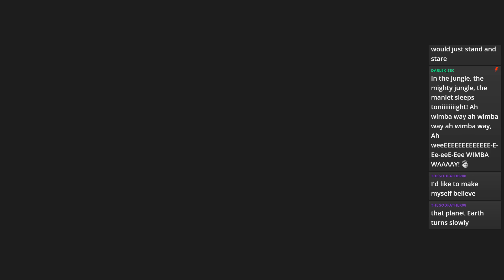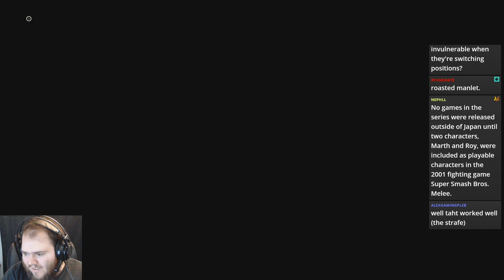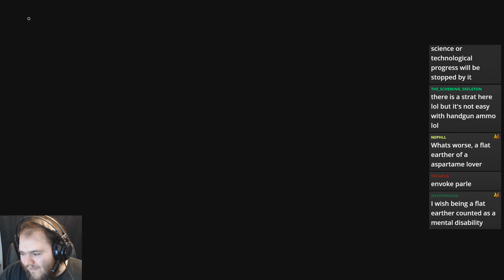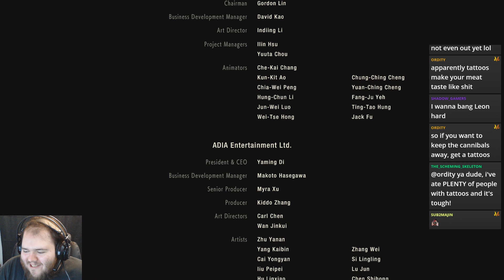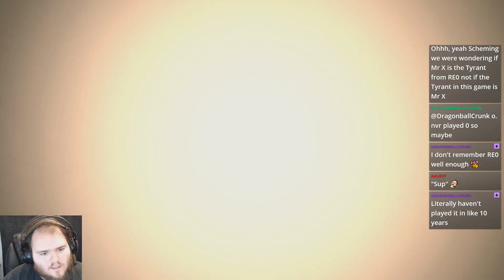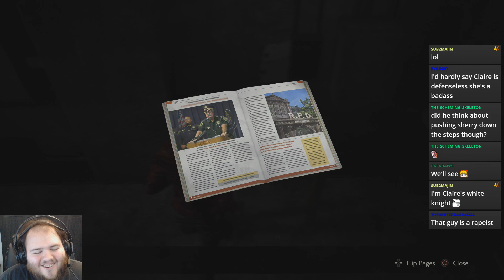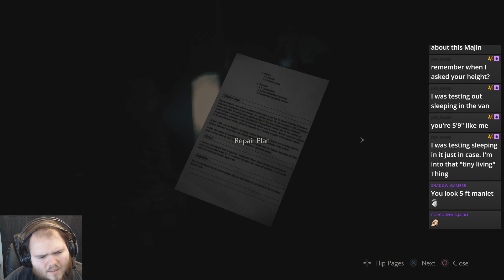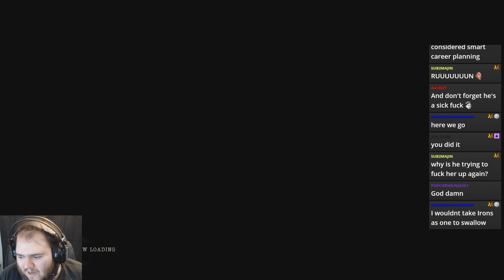Resident Evil 2 Remake First Playthrough (Hardcore Mode)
Finished! Plus Some Claire B Normal.